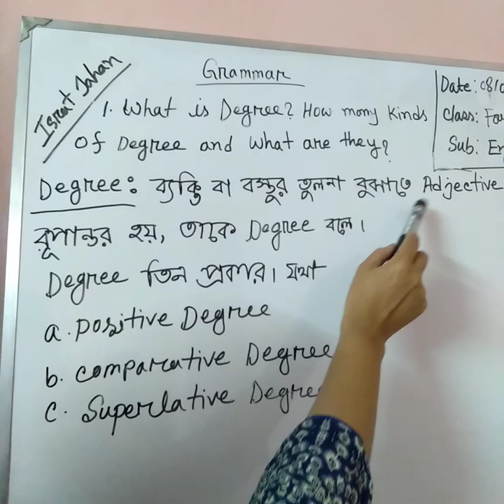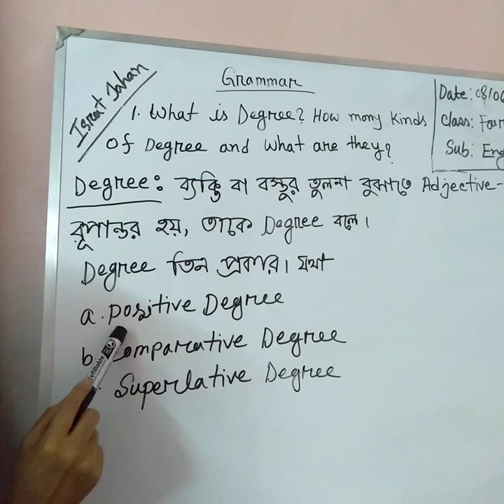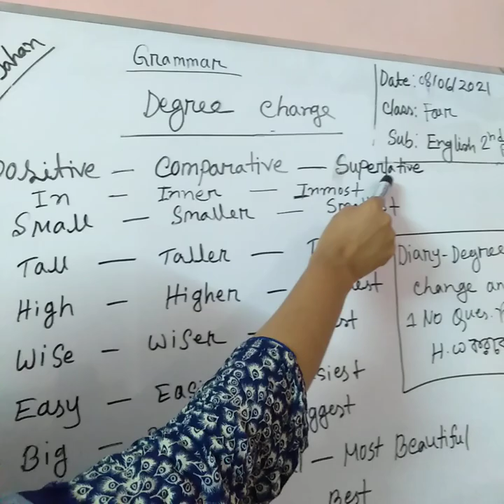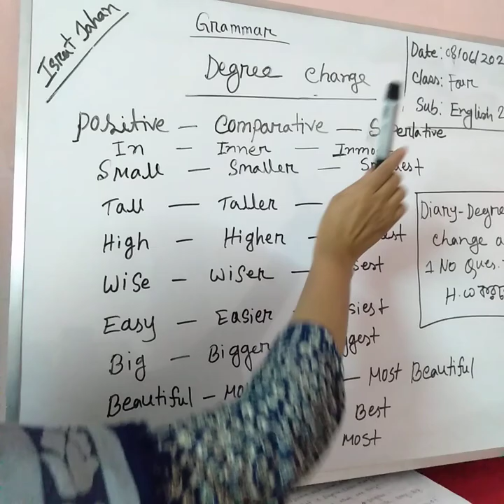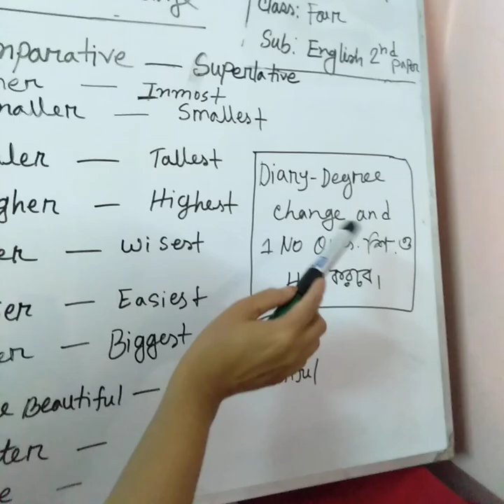class :4subject : English 2nd( Degree)